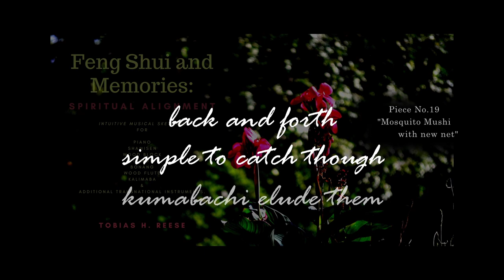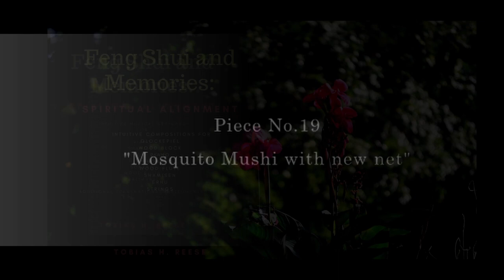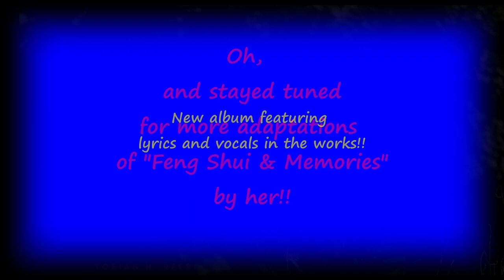Lyric Version by Vivian Smiling "Mosquito Mushi With New Net". Comp/Arrangements Tobias H. Reese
Mosquito Mushi With New Net with lyrics is one of the babies between Tobias and VS! I call them babies because we take care of them so well and brought them up with our whole heart and unlimited efforts. Most of all, with all our love.

I would like to express my sincere gratitude to my wonderful and sweet friend Tobias who invited me to write lyrics for his beautiful Feng Shui and Memories music.  After he listened to my singing of "Do You Hear What I Hear", he told me he loves my singing voice, then our collaboration started. He told me to write most of the lyrics in my own languages (Mandarin and Cantonese).  I love this amazing task because I have fallen in love with his Feng Shui and Memories album.  I think you will like them, too. Tobias's channel

Music/Arrangements/Video:  Tobias H. Reese
Lyrics/Vocals:  Vivian Smiling

Tobias's words:

"Some of these works have been orchestrated, others remain in their original raw form. If you keep listening after the original version of this piece plays, you'll hear a version with lyrics written and sung by Vivian Smiling!

haiku for this piece: Mosquito Mushi with New Net back and forth simple to catch though kumabachi elude them Instrumentation: wood block kanoon string group vocals agogo kalimba music box synth strings star pad reverse / delay fx These musical pieces are each self-contained, perhaps like a singular haiku, though they were channeled and developed all within the same time period thus constitute the personality of a full album. ..a complete book of musical poetry if you will. Some of the pieces feature westernized kaiku along with them. This is piece number 19 of more than twenty such works intuitively composed and recorded in 2011 which were inspired by the composer Melissa Weed.

All music by Tobias H. Reese.
Lyrics/Vocals by Vivian Smiling.

Copyright: Tobias H. Reese